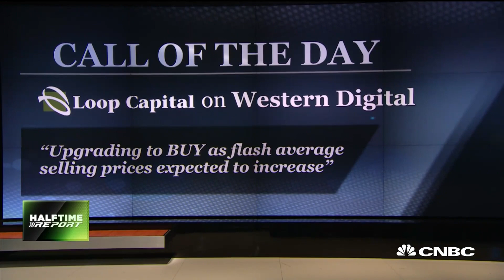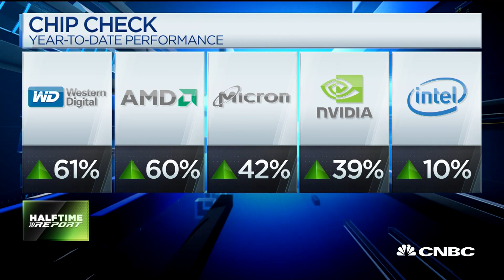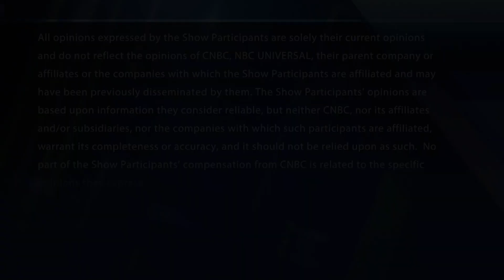Loop Capital upgrades Western Digital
The "Halftime Report" traders debate Loop Capital's call to upgrade Western Digital to buy.